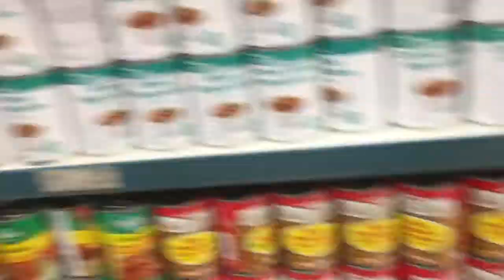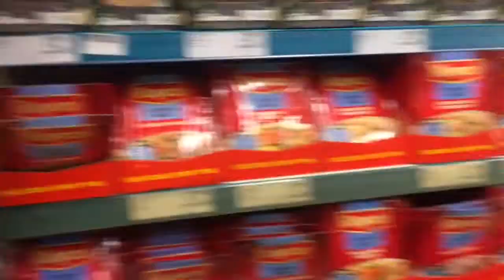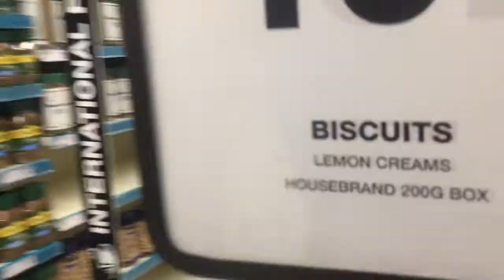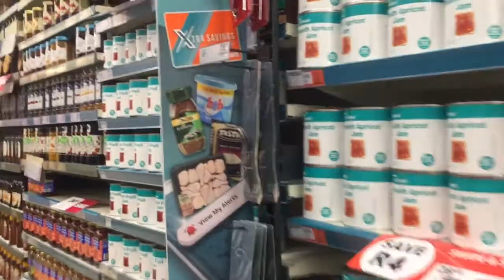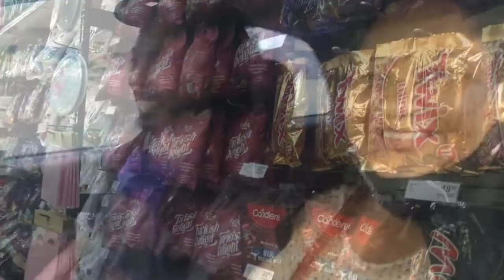Living with us ...